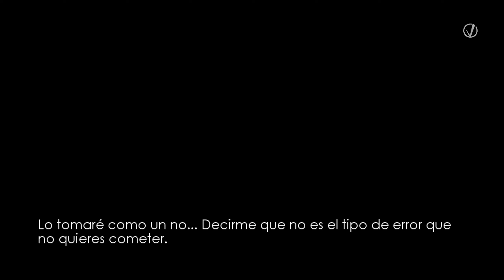The Chronicles of Riddick: Escape from Butcher Bay - Episodio 2: Riddick vs Óxido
Hola oxidantes. Hoy nos enfrentaremos al cerdo de Óxido para demostrarle quién manda aquí. :P